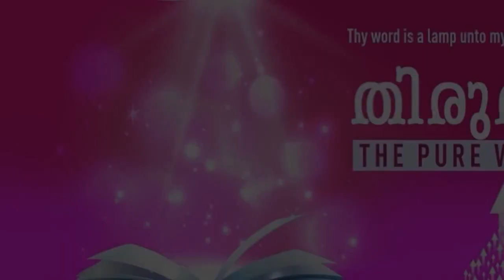”MAY OUR WORDS & OUR MEDITATIONS PLEASE THE LORD” | Malayalam | 23-Oct-2021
Language : Malayalam
Verse : സങ്കീർത്തനങ്ങൾ 19:14 (Psalms 19:14)

എന്റെ പാറയും എന്റെ വീണ്ടെടുപ്പുകാരനുമായ യഹോവേ, എന്റെ വായിലെ വാക്കുകളും എന്റെ ഹൃദയത്തിലെ ധ്യാനവും നിനക്കു പ്രസാദമായിരിക്കുമാറാകട്ടെ.